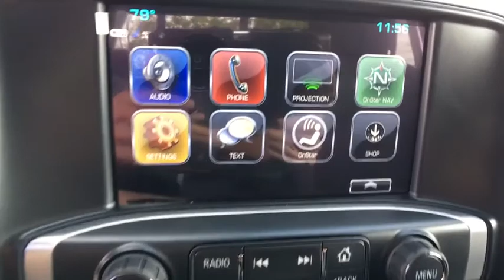2018 GMC Sierra 1500 Reno, Carson City, Lake Tahoe, Northern Nevada, Roseville, NV JZ112488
2018 GMC Sierra 1500 SLE - Stock#: JZ112488 - VIN#: 1GTV2MEC1JZ112488

Reno GM
900 Kietzke Ln